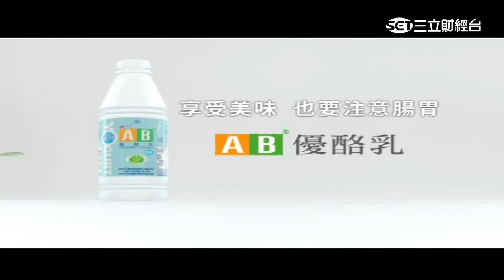0623 良性？惡性？小心腫瘤撐爆它！ 乳房常見疾病大公開 第31集-2│88健康有方│三立財經台CH88│主持人 張雅芳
「乳癌」是目前台灣婦女發生率最高的癌症，每年新增患者約有1萬1000多人。曾有一名婦女因諱疾忌醫，導致腫瘤撐爆乳房……令人震驚心疼！究竟臨床上如何判斷腫瘤是良性？惡性？今日《88健康有方》邀請到台北醫學大學癌症中心杜世興副院長，和大家一起討論乳房硬塊不能說的祕密！節目中還有抗癌鬥士葉露安分享她勇敢對抗乳癌的深刻故事，及「健康1分鐘」護理師教你DIY乳房檢查！精彩節目，千萬別錯過！

本集主題：
主題1：良性？惡性？乳房常見疾病大公開！
主題2：樂觀面對！抗癌鬥士葉露安現身說法
主題3：乳房腫塊的7個疑問

本集來賓：
台北醫學大學癌症中心 杜世興副院長
北醫護理部 吳宛樺護理長
抗癌鬥士 葉露安